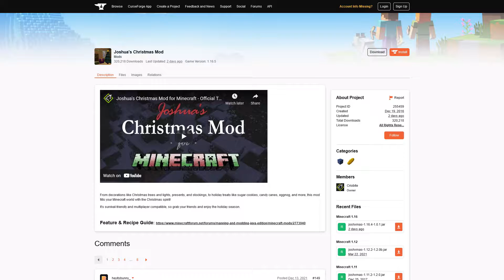The house I built for Joshua's Christmas Mod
Five years ago, I made this house for the official trailer for Joshua's Christmas Mod. Now it's available to download and play yourself!

Feel free to do whatever you want with this world! As long as you don't lie and tell people you made it, that's not nice.

CREDITS
Joshua's Christmas Mod for Minecraft was made by Criobite (Joshua)
This world was made by Atikyne [formerly Kentiya] (Alex)
The outro image was made by Joshua and Alex for Light Wolf Studios